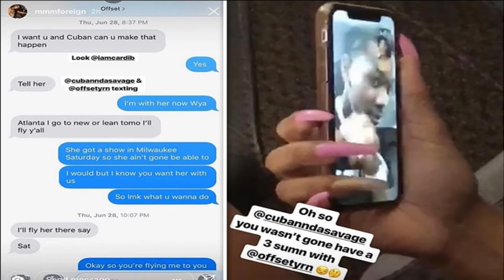Cardi B Announced Offset Split 2 Days After Alleged Texts Imply He was Cheating